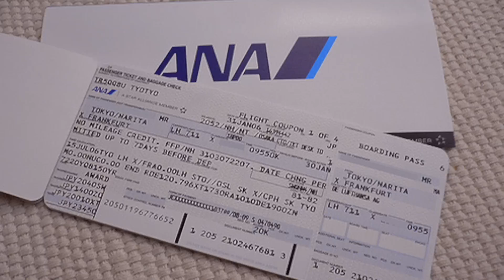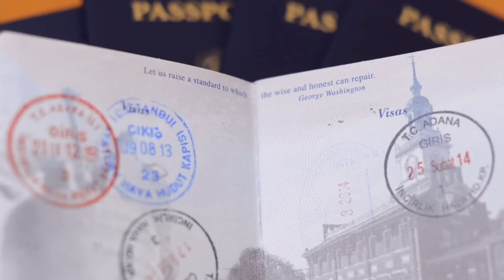过美国海关时如何用英文沟通？|美国海关Go Through Customs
很多人来美国旅行，上学。最担心的就是进入美国海关时，会不会因为自己英文不好造成不必要的麻烦。今天我们就来学一学过美国海关时如何用英文沟通。快来看看今天的How视频吧。

过海关英语：

很多人在过美国海关时都很紧张，不太会用英文与海关官员沟通。其实美国海关每天会见到成千上万的游客，他们早就已经习惯于各种不太流利的英文了。掌握几句过海关时常用到的英文就会有很大帮助。

Step 1准备好证件

海关通常第一句话会问Can I have your documents, please?我可以看一下你的证件吗？回答Yes，here you are.好，给你。

Documents 证件

Step 2目的地

Where is your destination?你的目的地是哪里？直接回答Los angeles 洛杉矶或New York 纽约。

Documents证件

如果只是转机就说I’m here to transfer to…我在这里转机去…
I’m here to transfer to New York. 我在这里转机去纽约。

Step 3停留时间

海关会问How long will you be staying here? 你准备在这里停留多久？
回答I’m here for …(days/weeks/months).我在这里停留…(天/周/月)
I’m here for two days.我在这里停留两天。
I’m here for two weeks.我在这里停留两周。
I’m here for two months.我在这里停留两月。

Step 4来美国目的

What is your purpose of your visit?你来这里的目的是什么？
可以回答I’m here on vacation.我来这里度假。
I’m here for work.我来这里工作。
I’m here for school.我来这里上学。
I’m here to visit my family.我来拜访我的家人。

Purpose 目的

Step 5住址

海关会问Where will you be staying?你住在哪里呢？
可以回答I will stay ….我将会住在...
I will stay in Los Angeles hotel.我将会住在洛杉矶宾馆。
I will stay in my parents place.我将会住在我父母家。

Step 6查看回程机票

Can you confirm your return ticket?可以查看你的回程机票吗？
回答Yes, I will return on July 15th.我将会在七月十五号离开，并将回程机票给海关看。

Return ticket 回程机票

Step 7货币

How much currency are you carrying?你带了多少货币？
回答I have… 我有….

Currency 货币

Step 8申报

Do you have anything to declare?你有什么需要申报的吗？
一般回答No 没有，没有东西需要申报。

等到海关问完上述问题一般会将所有证件还给你并说Enjoy your stay. 希望你的旅行愉快。回答Thank you 谢谢即可。